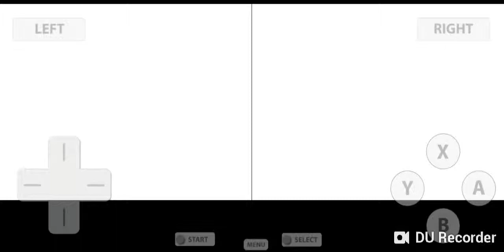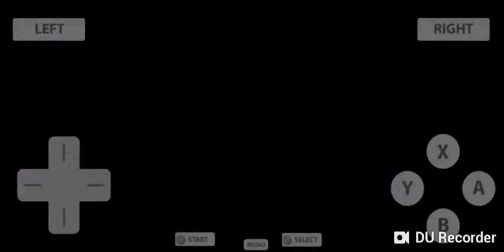Let's Play Pokemon HeartGold -- Part 32 Three Legendary Bird's & Mewtwo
Today we Capture all Legendary from Kanto Region. We Get HM 08 Rock Climb from Prof. Oak!